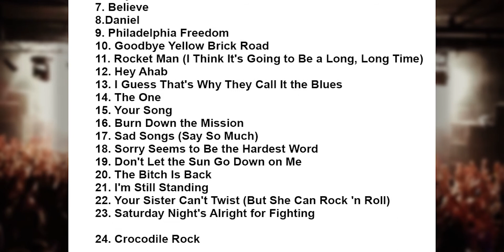Elton John Setlist - Hong Kong Convention and Exhibition Centre - Hong Kong - 24 November 2015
Elton John Setlist
Hong Kong Convention and Exhibition Centre, Hong Kong, Hong Kong
24 November 2015